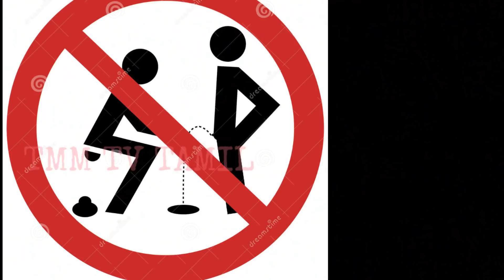அதிர வைக்கும் சீனா பள்ளிகளின் 10 விதிகள் | TMM TV TAMIL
TMM TV TAMIL

Thanks

And